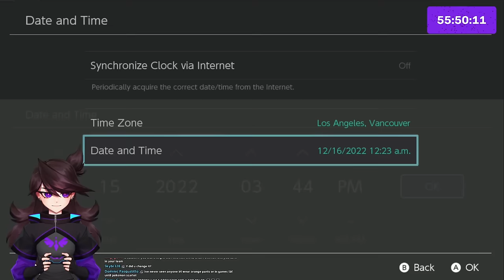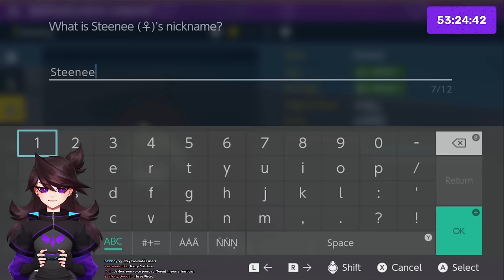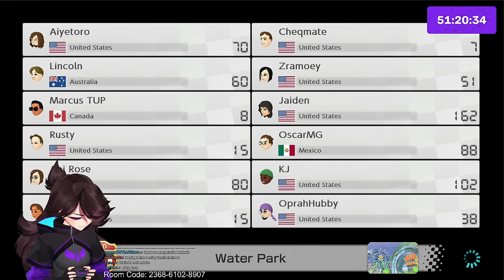Wolfey teaches Jaiden Competitive Pokemon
Streamed Dec. 15th, 2022

Feat @WolfeyVGC